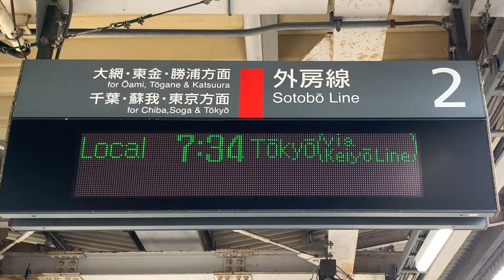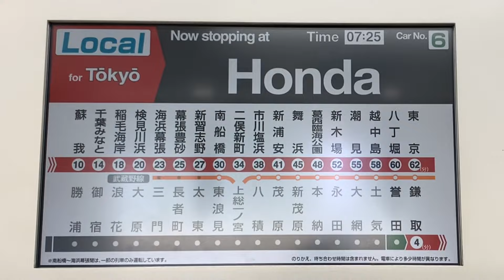JR外房線誉田駅2番線7時34分発京葉線経由各駅停車東京駅行き(千ケヨ553編成)＋(千ケヨF53編成)入線.連結.発車。2024年6月9日撮影。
JR外房線誉田駅です。有名乗務員さんです。